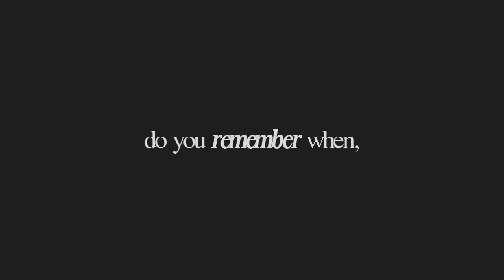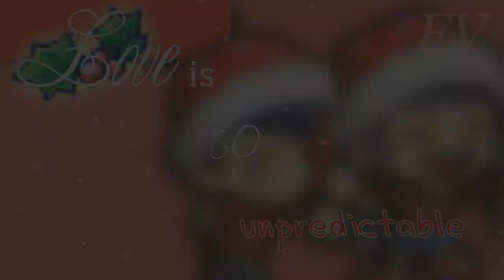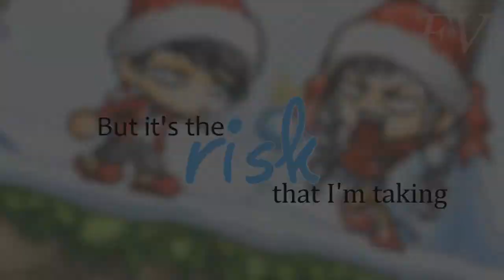【MMV COLLAB】Best Friend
EDIT: 25/02/2012;
Thank you guys so much for 1,000 views!

EDIT: 26/01/2012;
OHMYNCUEGFEW, thank you guys so much for 700 views!

Thank you to:
iChellyx3
wunderGoat
Mistiiiee
flowervanessa
HaruDays

It's very well done. Thank you guys for participating!